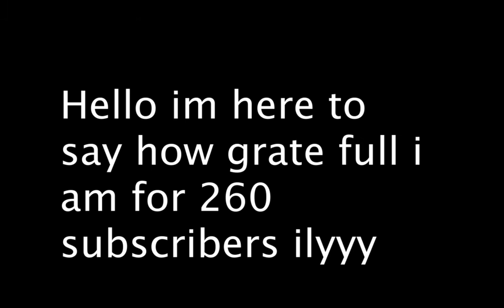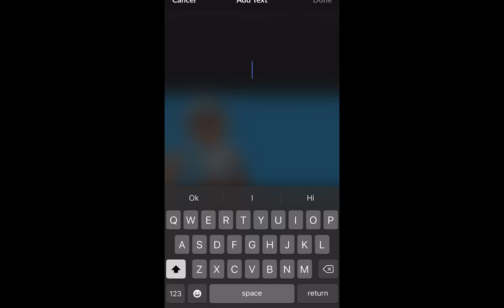260 SUBSCRIBER SPEED GFX SPECIAL!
Hey Guys!

I FIXED THE QUALITY ISSUE LOLLL

THUMBNAILS BY: MEEEE

D I S C O R D S E R V E R

S C R E E N   R E C O R D I N G : Quicktime Player! (for mac only soz)
V I D E O   E D I T I N G : Adobe Premiere pro CC
T H U M B N A I L S : PicMonkey!
T E X T  T I T L E S: Phonto!

I edit on a late 2010 uni-body Mac Book Pro 13 inch (running MACos Sierra) with 2.66 GHz intel Core 2 Duo (my mac runs on version 10.12.6 Sierra )
MacOs Sierra runs on any Mac Between 1983 and 2017!